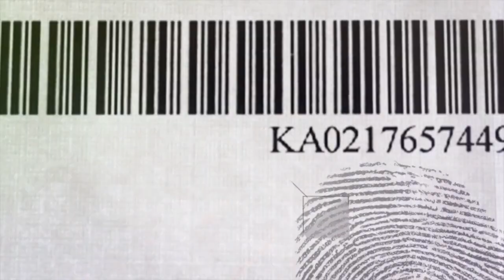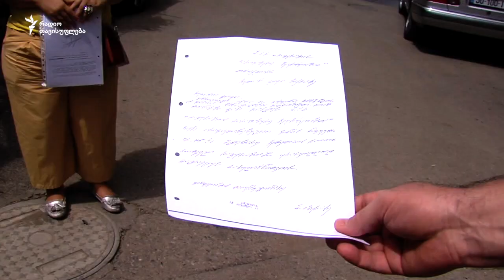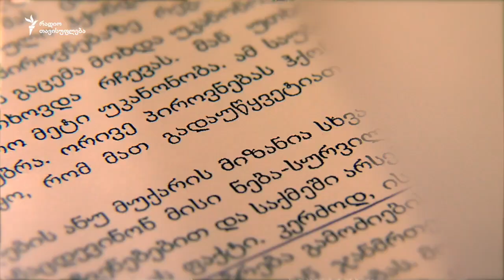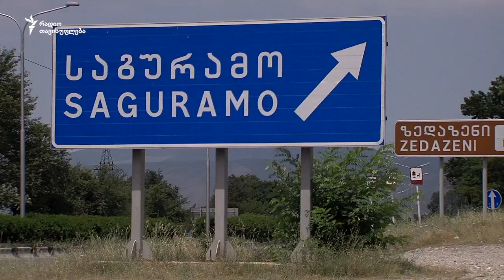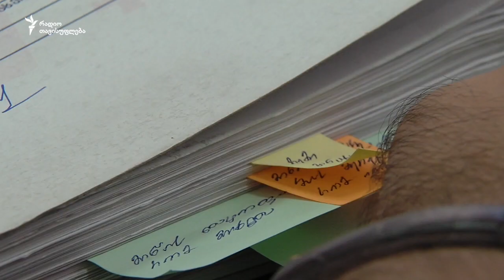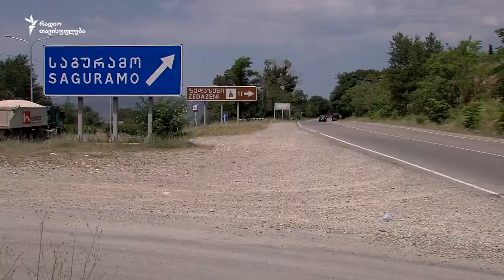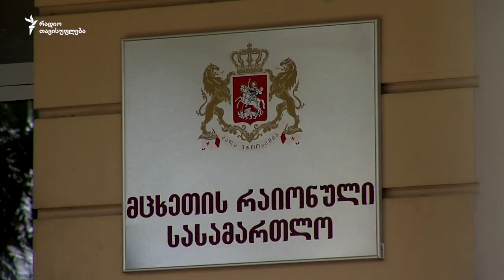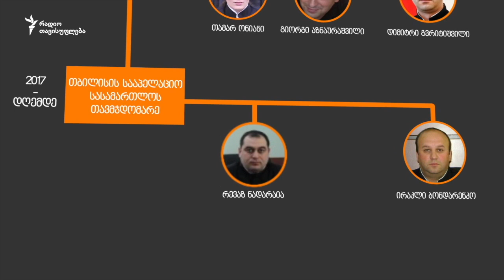როგორ დაიმორჩილო მოსამართლე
თბილისის სააპელაციო სასამართლოს თავმჯდომარე მიხეილ ჩინჩალაძე, რუსთავის საქალაქო სასამართლოს თავმჯდომარე მამია ფხაკაძე, მცხეთის რაიონული სასამართლოს მოსამართლე ბადრი შონია - გამოძიება მათ  სამსახურებრივი უფლებამოსილების ბოროტად გამოყენებას ედავებოდა.

გამოძიება პროკურატურამ ხელისუფლებაში ქართული ოცნების მოსვლისთანავე დაიწყო, თუმცა საქმე ის დახურა, რომ ინფორმაცია არ გაუსაჯაროებია.

აშანტაჟებდა თუ არა პროკურატურა მოსამართლეებს მათ წინააღმდეგ დაწყებული გამოძიებით?

სამართლიანობის აღდგენის პროცესი, რომელიც “ქართულმა ოცნებამ” მოსამართლეების გადაბირებად გადააქცია